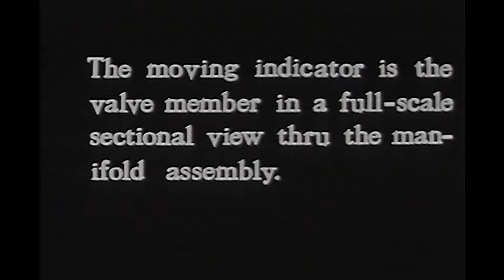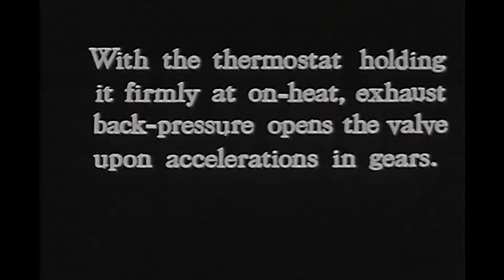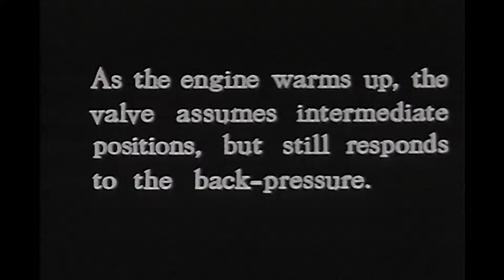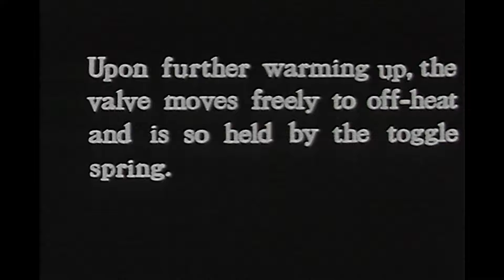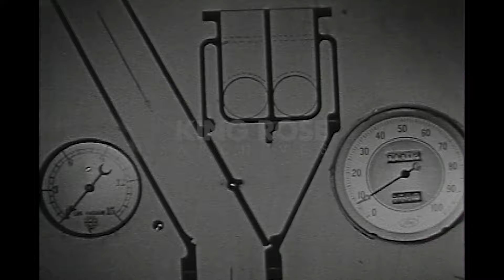Increase Engine Performance! Hupp Thermostatic Intake Heater Valve Explained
The Hupp Thermostatic Intake Heater Valve, introduced in the early 1930s by the Hupp Motor Car Company, revolutionized the way engines managed air and fuel mixtures, particularly in cold weather conditions. This innovative valve employs a thermostatic mechanism to regulate the intake of warm air into the engine. By automatically adjusting based on the engine's temperature, it ensures a more efficient combustion process, reducing the likelihood of stalling and improving overall engine performance.
At the heart of the Hupp Thermostatic Intake Heater Valve is a temperature-sensitive bimetallic strip. As the engine warms up, the strip bends and adjusts the valve, allowing warmer air from around the exhaust manifold to enter the intake manifold. This clever design not only aids in smoother starts during cold weather but also enhances fuel vaporization, leading to more complete combustion and better fuel economy. The introduction of this valve marked a significant advancement in automotive technology, as it allowed for the maintenance of optimal air-fuel mixture temperatures regardless of external conditions, making it a vital component in enhancing engine reliability and efficiency during the early days of automotive innovation.
The Hupp Thermostatic Intake Heater Valve was primarily used in the Hupmobile, a line of vehicles known for their innovation and engineering excellence. The Hupmobile models that incorporated this valve were produced in the early to mid-1930s and demonstrated a significant improvement in engine performance in cold weather. Although the specific design and function of this valve are no longer in use today, its innovative principles have evolved into modern automotive technologies, continuing to influence engine management systems and enhance vehicle performance.

Ref: S127